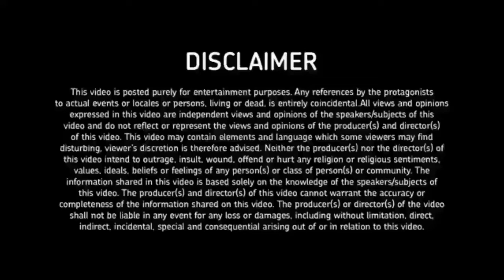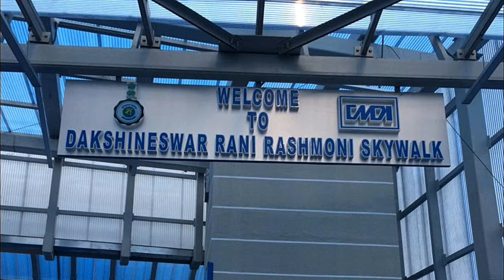Dakshineswar Skywalk-kolkata-full details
Dakshineswar Skywalk-Kolkata, Dakshineswar Kali Temple Sky walk, Dakshineswar Kali Temple Sky walk full details .
Dakhineswar Rani Rashmoni Sky Walk

Dakshineswar skywalk is now completed and ready for public use. If sources are to be believed, the Dakhineswar skywalk will be opened for the public before the Kali Puja, 2018. The Dakshineswar skywalk will be opened for public on 5th November 2018 by the Chief Minister Mamata Banerjee.

Experience the amazing walkthrough video from Dakshineswar Skywalk to Kali Temple.